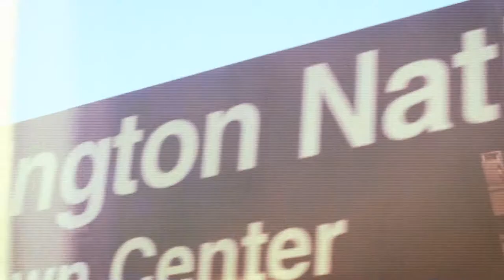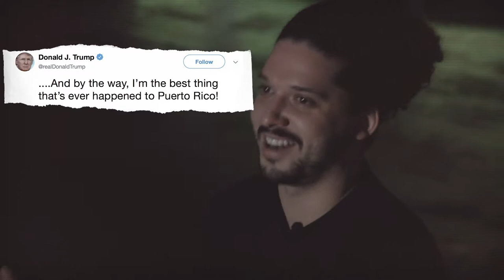PJ Sin Suela is leaving footprints in art & science | LatinCoolture 🇵🇷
Pedro Juan Vasquez, PJ, started rapping at age 15 (or 16) during his high school years in Ponce, PuertoRico. He wanted to make an impact so fast forward some years and, in 2015, he graduates from med school. Upon graduation PJ decides to take a year off to pursue an INEVITABLE musical career... It is now 2019 and this Ponceño is “trying to unite music and science.” One more thing, he is also a published book author. In this episode of LatinCoolture PJSinSuela shows us how he is “Leaving Footprints.”